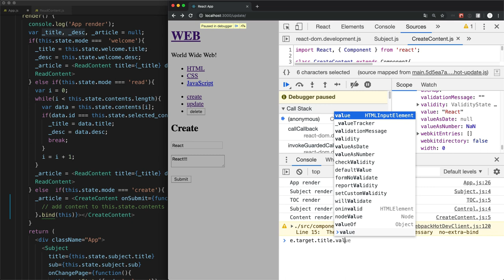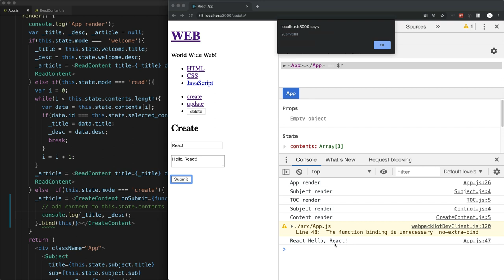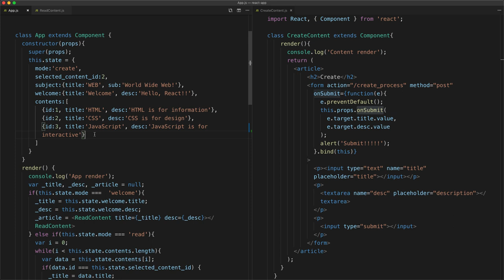React - 19.5. create 구현 : onSubmit 이벤트